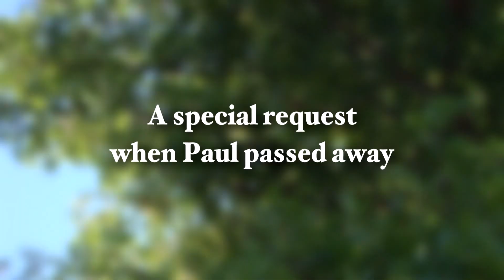Greenlawn 2017 Commercial - Gia Sings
What does a Friend of the Family do? Waitress Gia knows because she was part of a beautiful farewell for a regular customer.